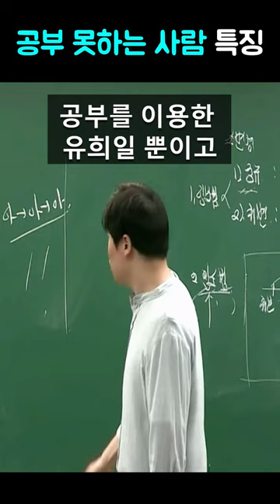공부 못하는 사람 특징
출처 -  2024 유휘운 행정법 ALL개념마무리（7초 요약정리） 1시간